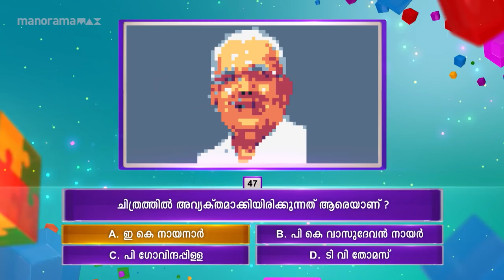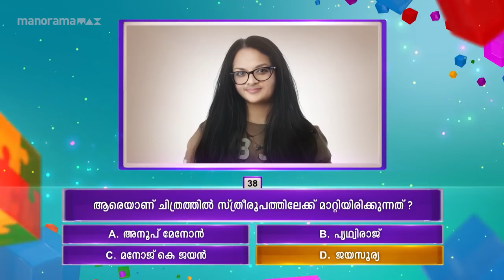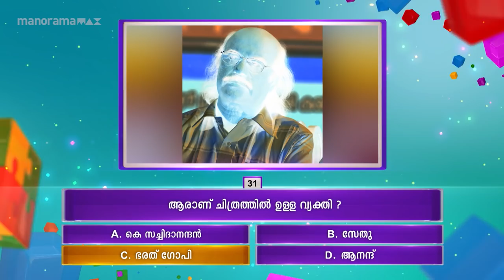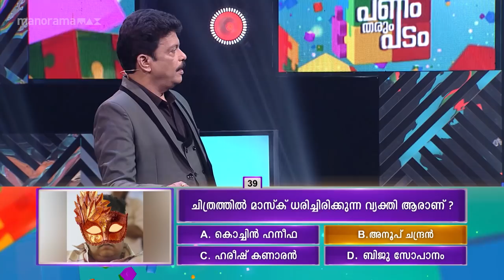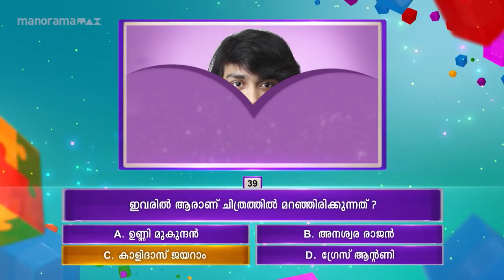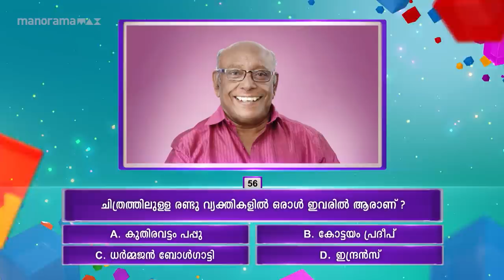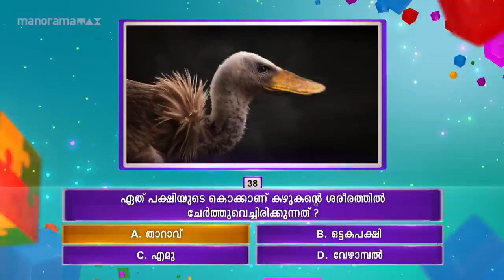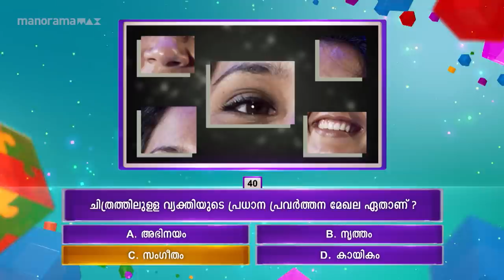Episode 66 | Panam Tharum Padam | Jayaraj Warrier on the floor...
Jayaraj Warrier is an Indian film actor, stand-up comedian, Ottamthullal performer, and caricaturist. He appears in Malayalam films in supporting and comedic roles. He hails from Thrissur.